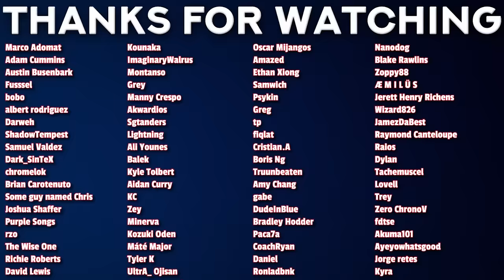OSHI NO KO S2 Episode 6 Reaction |【推しの子17話】| 日本語字幕付き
00:00 - Intro
01:00 - Reaction
13:21 - Review